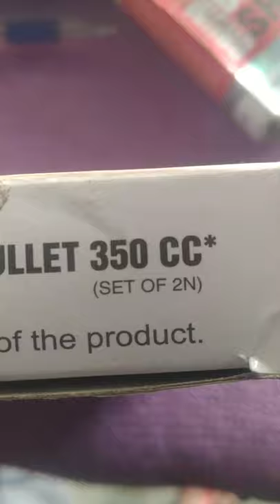Royal Enfield brake shoe